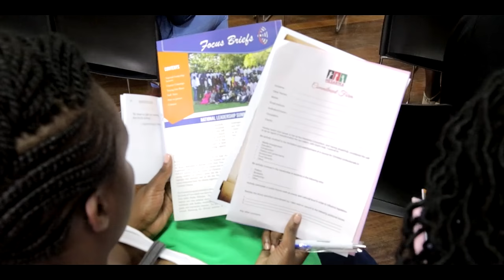Hesabika InterMedia Fellowship